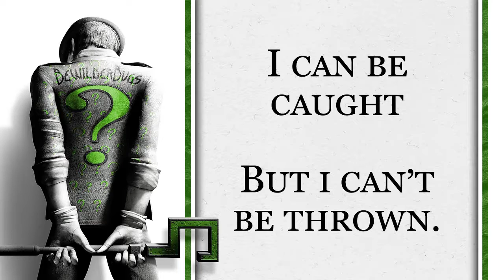Riddle Me This #12